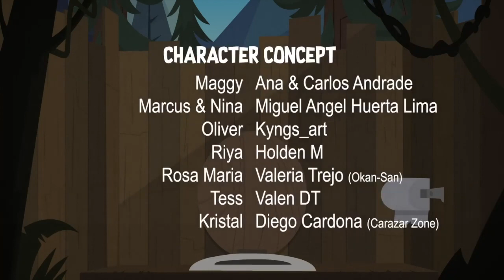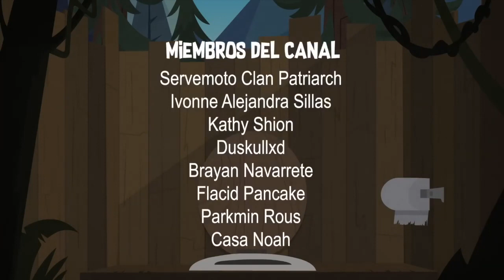Disventure Camp S2 but only when Hunter & Aiden directly interact